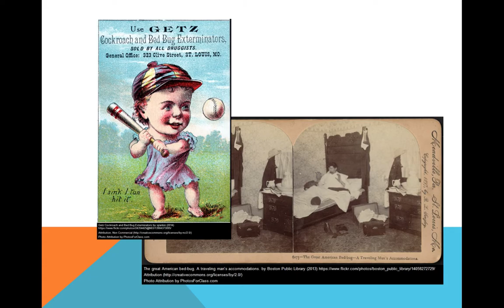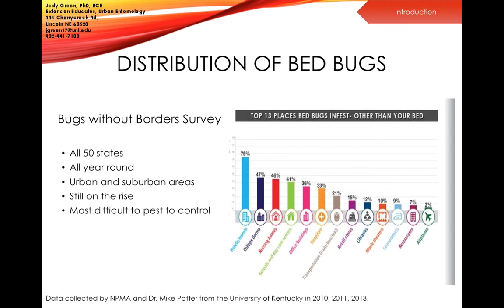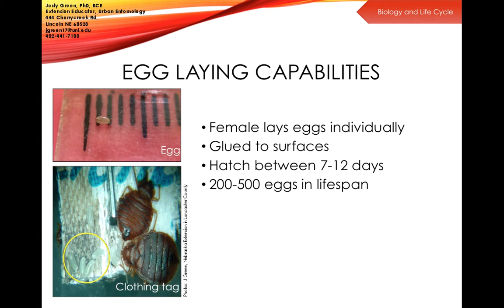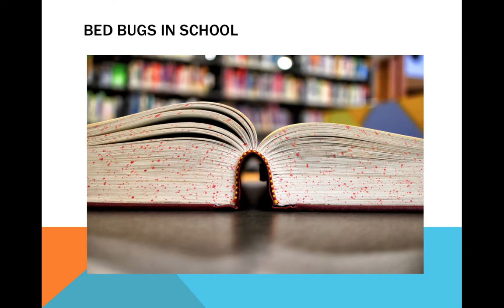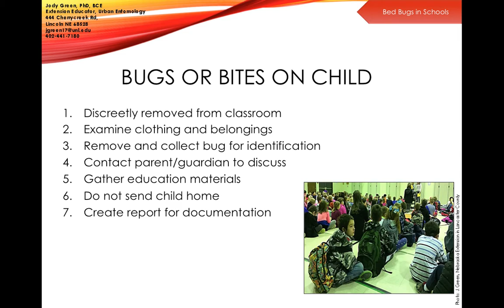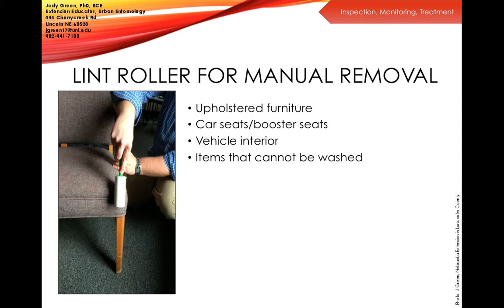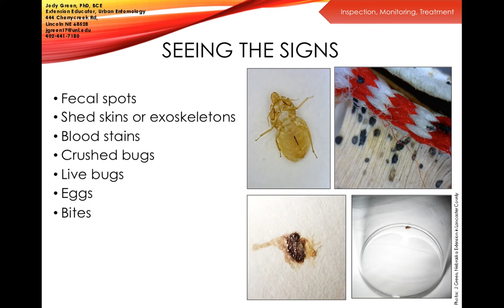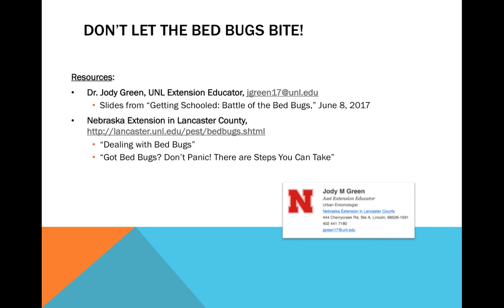Don't Let The Bed Bugs Bite!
Originally recorded by Jill Bates on 9/11/17, this webinar reviews information about bed bugs, including tips for schools, travelers, and homes.

Slides from "Getting Schooled: Battle of the Bed Bugs," June 6, 2017, are included with written permission from Dr. Jody Green, UNL Extension Educator, . Additional information can be found